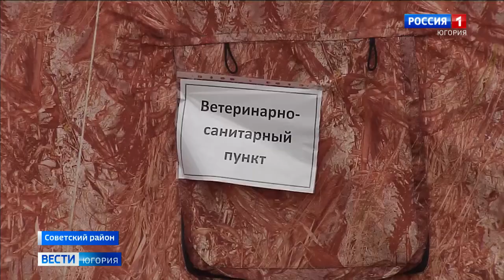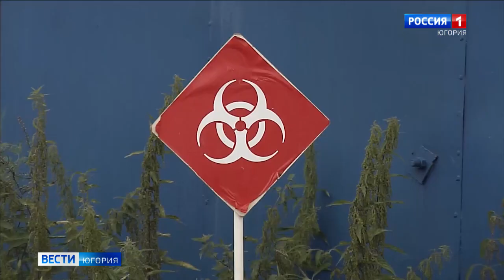Масштабные учения по ликвидации очага птичьего гриппа прошли в Советском районе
В Советском районе тренируются в борьбе с птичьим гриппом. Там состоялись масштабные учения по ликвидации очага инфекции. Вспышка заболевания по легенде в одном из фермерских хозяйств. Семьдесят два специалиста, а также пятнадцать единиц спецтехники показали себя в экстренной ситуации.

Смотрите выпуски "Вести-Югория" на телеканале Россия-1 ежедневно по будням:
утром - 5:07, 5:35, 7:07, 7:35, 8.07, 8:35, 9:00
днём - 14:25
вечером - 21:05
И в выходные:
в субботу - 8:00
в воскресенье - итоговая программа "Местное время. Воскресенье" - 8:00